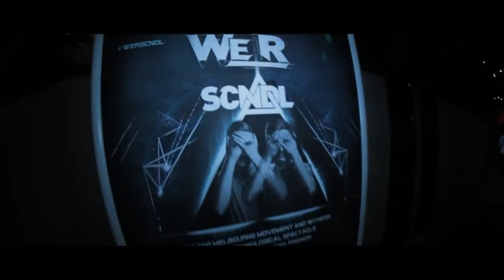♫ SCNDL- The Munsta